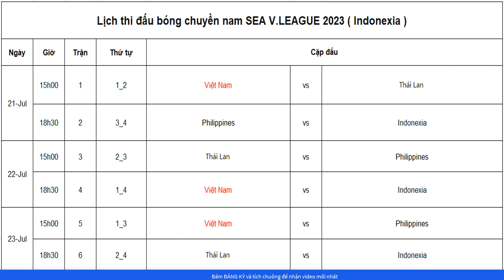Lịch thi đấu giải bóng chuyền SEA V LEAGUE 2023